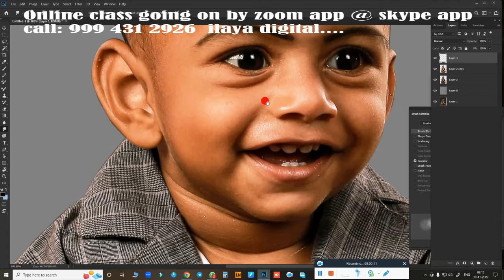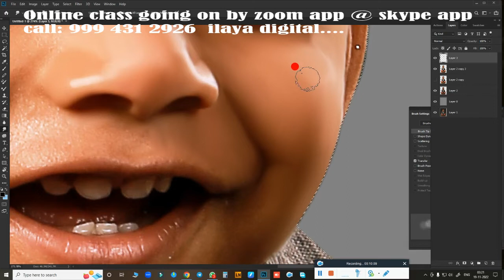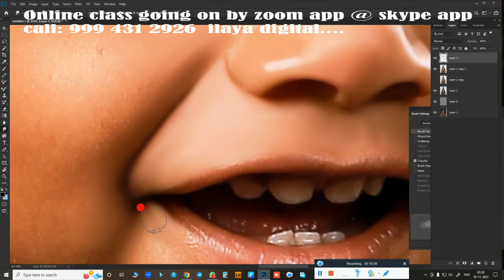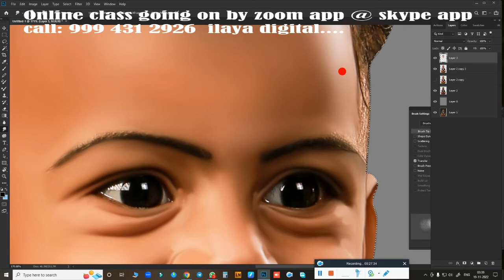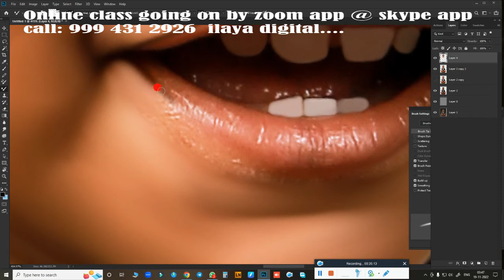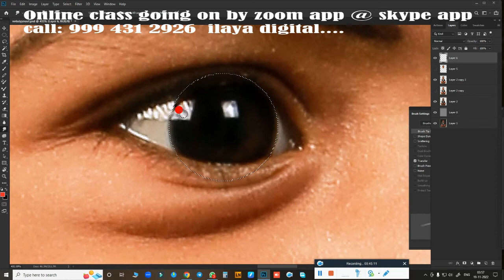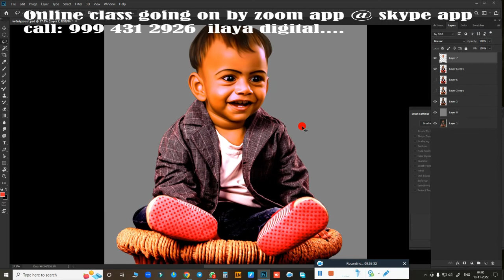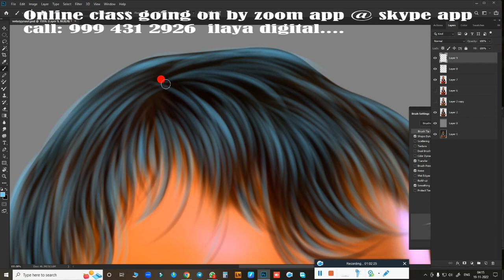Normal Baby work/Digital painting/ Beginners /Tamil and English/ Painting/new tips/ Tutorial